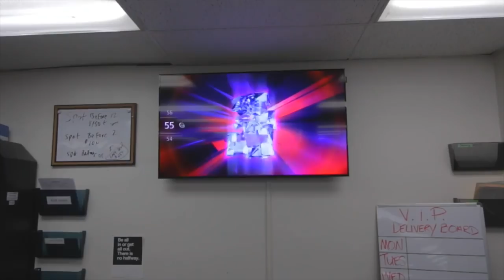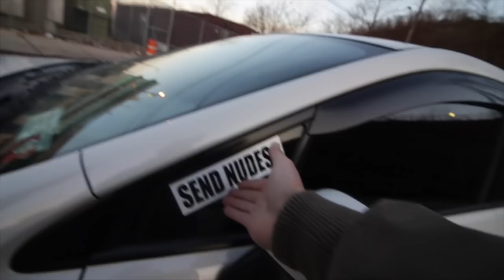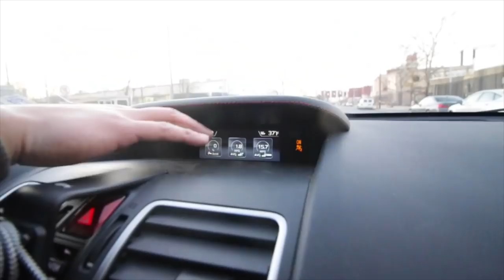2018 Subaru WRX: One Year Later - Mods, Impressions, Pros and Cons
Asa TURNED ONE!!! We made it! It has been an incredible year of owning my 2018 WRX! in this long video i talk about all the mods ive done to the car, as well as what it's like own an '18 wrx, it's pros, its cons, all that!

2018 Subaru WRX: One Year Later - Mods, Impressions, Pros and Cons
Got Some Business for Me?